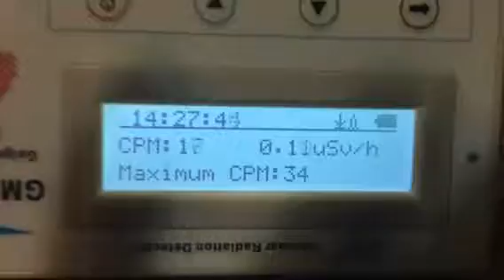34 CPM br dec 25 9:50 2018